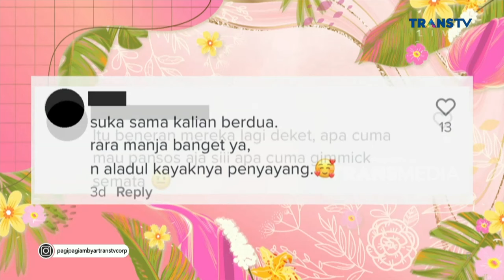Rara LIDA Klarifikasi Kedekatannya Dengan Aladull Yang Bikin Baper | PAGI PAGI AMBYAR (13/9/22) P2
Tetap menjain tali silaturahmi yang baik, pertemuan haru antara King Nassar
dengan Muzdalifah dan juga putra tercinta di Pagi Pagi Ambyar. Adapun
klarifikasi Rara LIDA yang akhir-akhir ini dikabarkan sedang menjalin asmara
dengan pesulap muda Abdullah Alaydrus atau yang kerap dipanggil Aladul. Semuanya Akan Dikupas Disini Bersama Para Host Yang Asik, Rian Ibram, Dewi Perssik, King Nassar dan Caren Delano.

TAYANG SETIAP HARI SENIN-JUMAT PUKUL 08.30 WIB